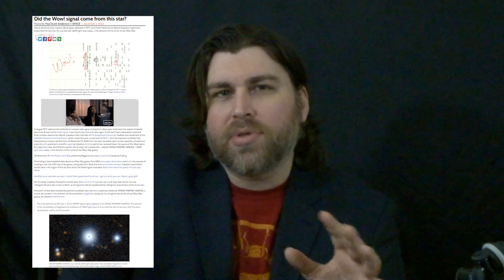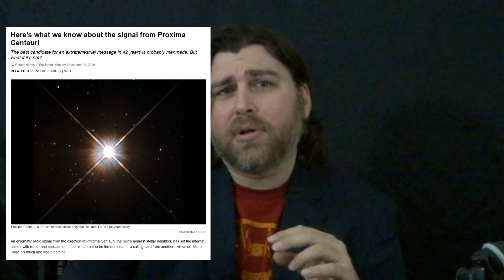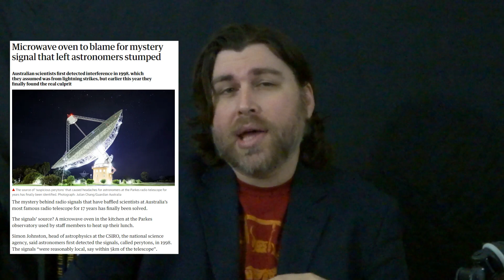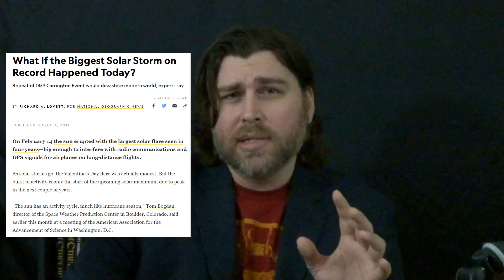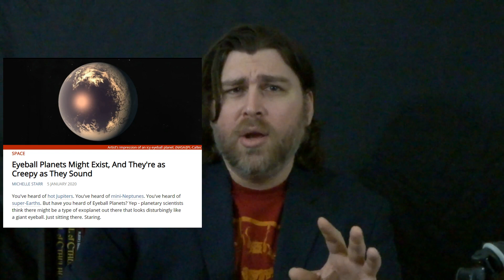SETI Detects Strange Radio Signal From Proxima Centauri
Since the 1960s, programs like NASA’s SETI and those inspired to take up the reins after its cancellation in 1994 have searched the sky for radio transmissions coming from the depths of space, hoping that someday we might answer one of humanity’s greatest existential questions.

Now, searching for a radio signal from an intelligent source from Earth is literally like looking for a needle in a haystack, but throughout our brief history (cosmically speaking) of searching the skies, we’ve found a few signals that held some amount of promise, such as 1977’s Wow! signal, which to this day remains unexplained.

Well, as of filming this episode, the Parkes telescope in South Wales picked up radio waves coming from Proxima Centauri, our closest neighboring star.
And we’re gonna dive right into it!